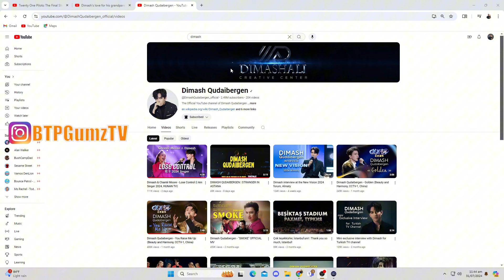DIMASH'S - "LOVE FOR HIS GRANDPARENTS" |REACTION!!! {TOO CUTE}